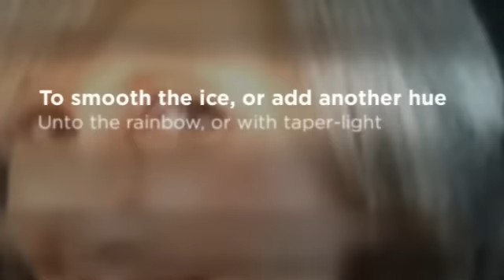Silver Through The Ages ~ The 50s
Beautiful, vibrant women in their 50's, enjoying the freedom of natural hair. This is the first in a series... keep a look out for the beautiful, natural haired,20s/30s, 40s, 60s and beyond, ...coming soon!

Not one of these ladies hesitated in giving her real age for this video, and that is because these confident, happy women feel no shame in their years. They are relishing their lives to the full without the burden that so many carry today, of trying to live up to some false image of eternal youth that society/media/marketeers have deemed the ideal over recent decades ...and because of that freedom and authenticity their natural spirited beauty shines effortlessly.